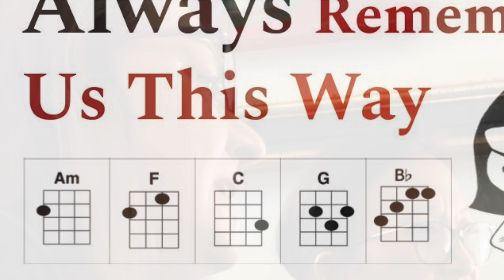Always Remember Us with piano & ukulele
To enter the 100 Days Ukulele 2024 Project, I added an ukulele to the song my high school classmate and bandmate Adrienne and I did on the last day of her visit to Boston.

The voice and piano video had received nearly 300 views to date.

I'm curious if adding the high G ukulele made any difference.

Day 92
Aloha Friday I'm in Love
Hawaiian song

Each day in the consecutive 100 days starting 1st March 2024, I will record and upload a video that falls into the day of the week theme category, as shown below.

CATEGORIES:
Aloha Friday I'm in Love: Hawaiian song, love song, or both

Saturday Night Fever:  songs you can dance to

Worship Sunday: hymns and other songs suitable for worship or meditation

Mahalo Monday Moods: songs that convey a mood

Technique Tuesday or Teaching Tuesday or Tablature Tuesday

Whatever Wednesday  - anything goes

3 Chord Thursday: three chord songs as in the thematic song session